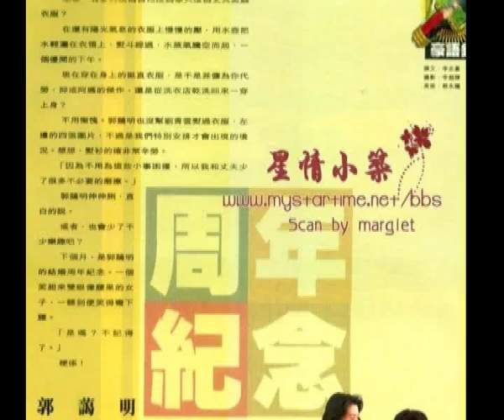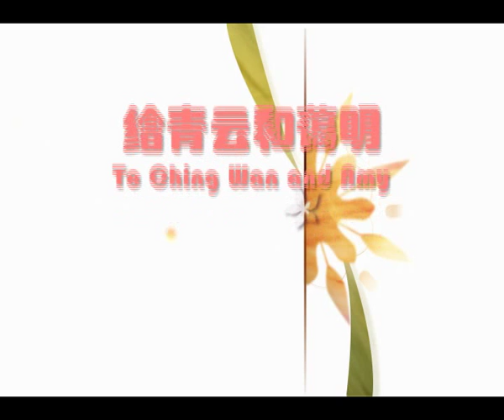MV-青云与蔼明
给青云与蔼明，a sweet couple